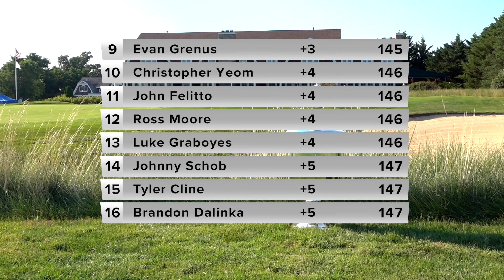115th Met Amateur Championship Recap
Relive the thrilling 36-hole championship match at the 115th Met Amateur Championship, hosted by Laurel Links Country Club on August 3-6, 2017.